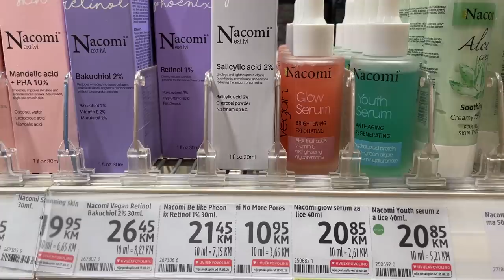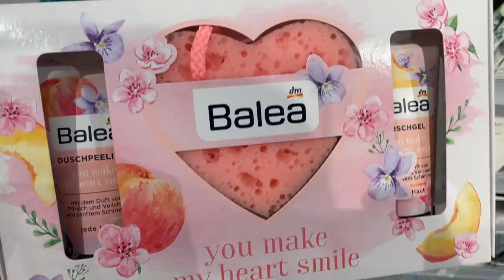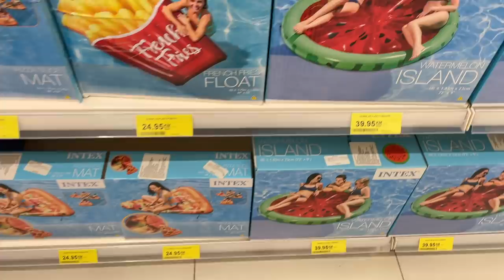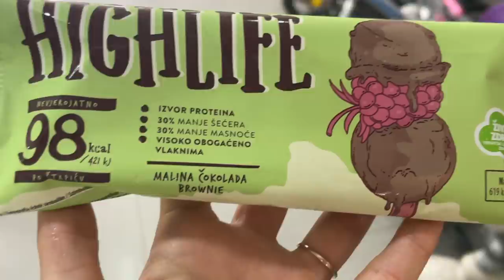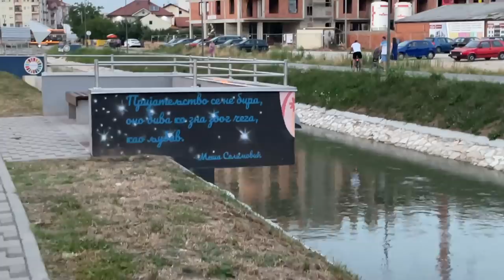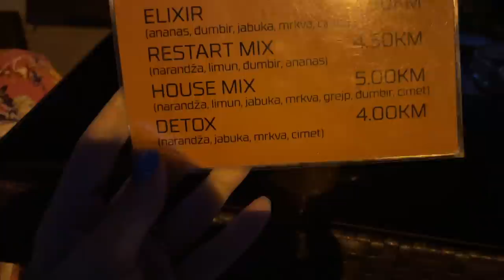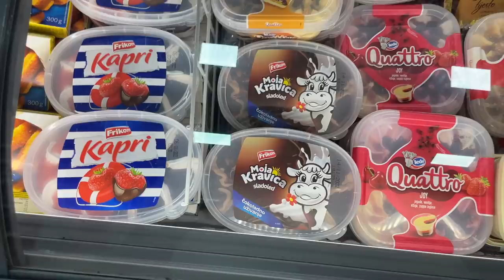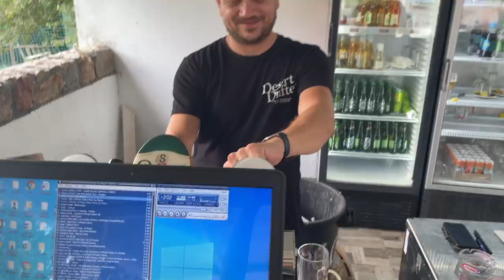VLOG | Savršen odmor. 🥰 | Bijeljina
All Over Floral Print Off The Shoulder Puff Sleeve Mini Dress

- MY LINKS -